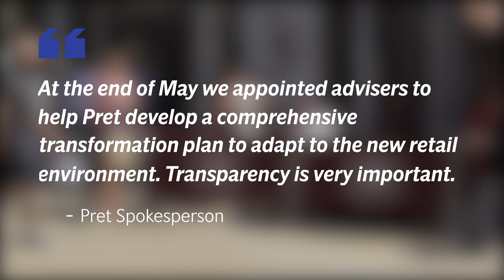UK lockdown: Pret a Manger to announce job cuts on July 8 as sandwich sales dive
Pret a Manger will announce job cuts on July 8 as sales have dived during coronavirus lockdown.

According to a leaked video seen by the BBC, an announcement about the "job situation" at the sandwich chain will be made next month.

Boss Pano Christou told employees on the video that weekly sales had fallen to just £3 million, 15% of what they would normally be.

In the video, which was leaked and shared on Twitter, Pano said: "What will be the case is, on the 8 July, we'll be doing a broader communication to the teams, just talking through the initial work that's been done on this, so things will start to become clearer from 8 July," he said.